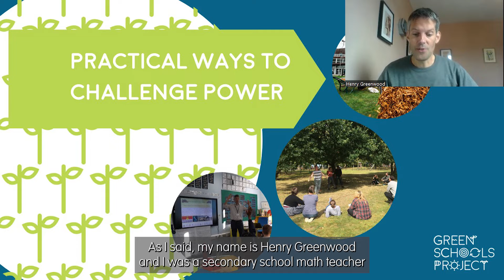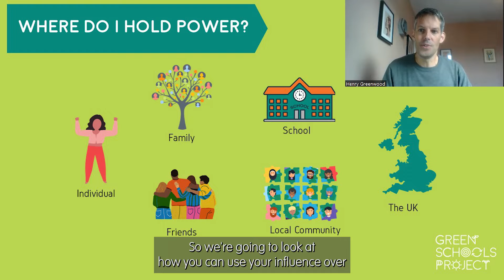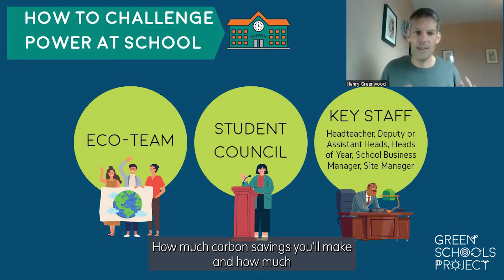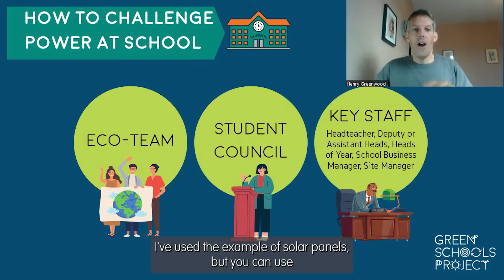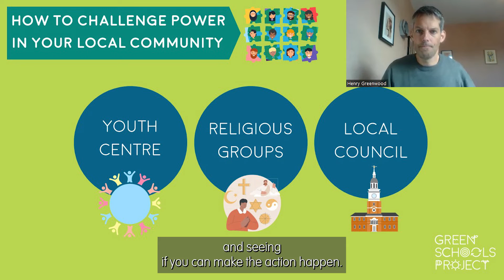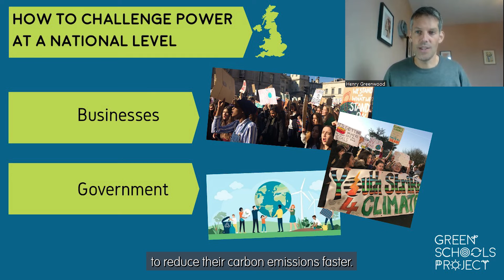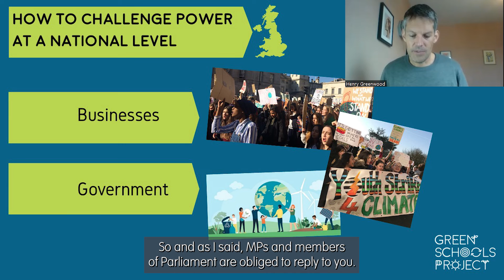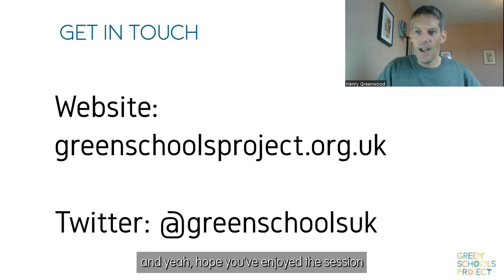Practical ways to challenge power(13-16 years) - Transform Our World Youth Summit 2022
Have you ever wanted something to change in society, but just didn't know where to start? This session will look at practical ways to challenge power, including a letter writing masterclass on how to contact those in power, from MPs to local councillors. The online session will also look at how we can persuade our leaders to do more through sharing our stories of action.

This session is aimed at 13-16 year olds.